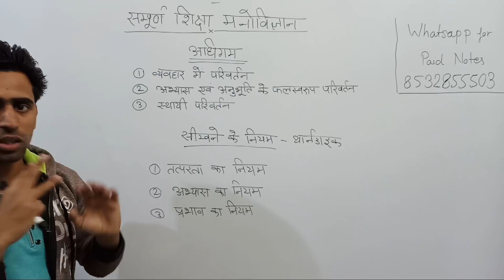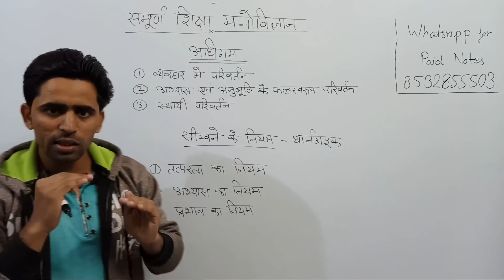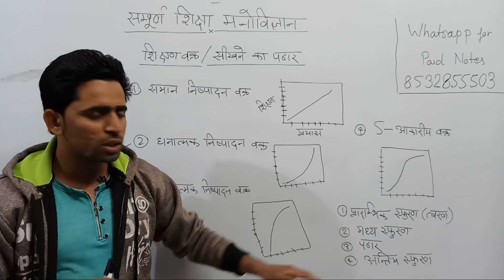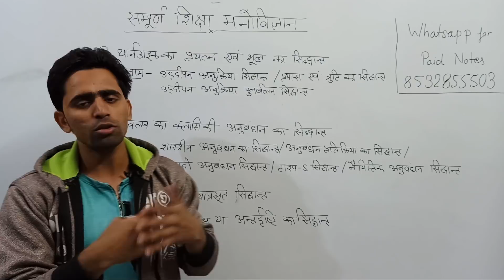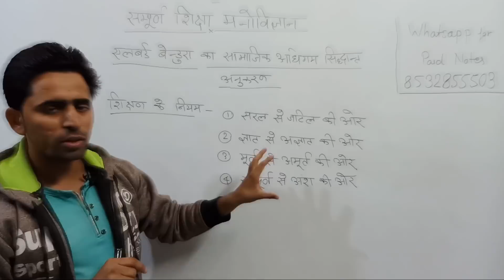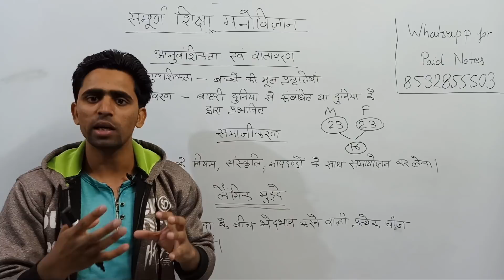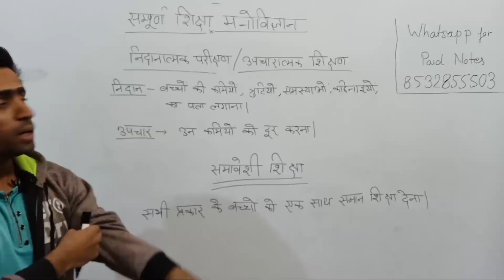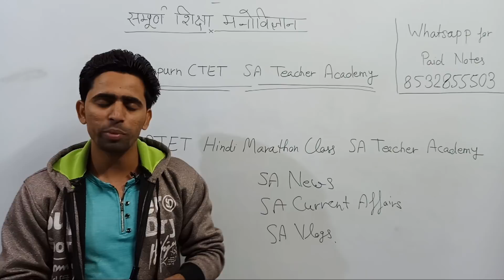सम्पूर्ण मनोविज्ञान। UPTET 2021। CDP Marathon। Exam की रात देख लेना वरना दिन बदलेगा आपका भविष्य नही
इस वीडियो में मनोविज्ञान (बाल विकास एवं शिक्षा शास्त्र) के सभी टॉपिक्स को पढ़ाया गया है। यह वीडियो आपको UPTET CTET HTET HTET JTET TETs DSSSB KVS SUPER TET एवं सभी Teaching Exams में बहुत ही लाभदायक रहेगी।

इस वीडियो में निम्न टॉपिक्स सम्मिलित किए गए हैं 👇👇

अधिगम
अधिगम के नियम
अधिगम के सिद्धांत
थार्नडाइक का सिद्धांत
पावलव का सिद्धांत
स्किनर का सिद्धांत
कोहलर का सूझ का सिद्धांत
अल्बर्ट बंडूरा का सिद्धांत
वाइगोत्सकी का सिद्धांत
जीन पियाजे का सिद्धांत
कोलबर्ग का सिद्धांत

अनुवांशिकता एवं वातावरण
बाल विकास एवं उसकी अवधारणा
बाल विकास के अन्य पहलू
शिक्षण के नियम
शिक्षण के सिद्धांत
सूक्ष्म शिक्षण
बाल केंद्रित शिक्षा एवं प्रगतिशील शिक्षा
लैंगिक मुद्दे
व्यक्तिगत विभिन्नताएं
आकलन
सीखने का आकलन
सीखने के रूप में आकलन
सीखने के समान आकलन
विद्यालय आधारित आकलन
अधिगम अक्षमता
संवेग
अभिप्रेरणा
आदि।